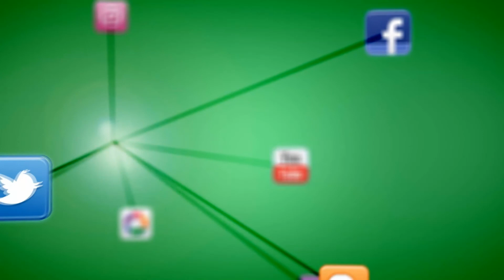La Esperanza de Triana - Oliva de Salteras y San Isidro de Armilla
Graba @Clau_BarTej.  Concierto benéfico organizado por la Archicofradía del Carmen en su sed del Santo Ángel.